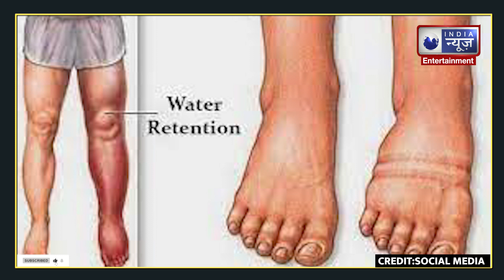Dangal Girl Suhani Bhatnagar: 'दंगल गर्ल' का ये था फ्यूचर प्लान, 19 की उम्र में ही चूर हो गए सपने !